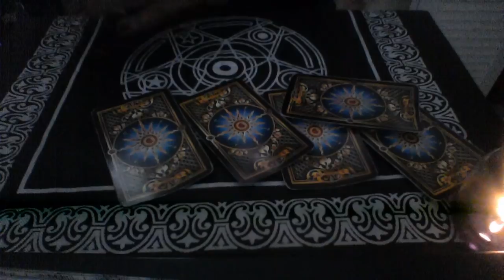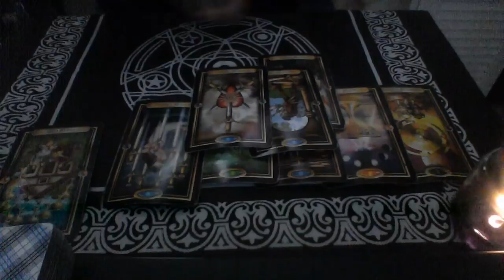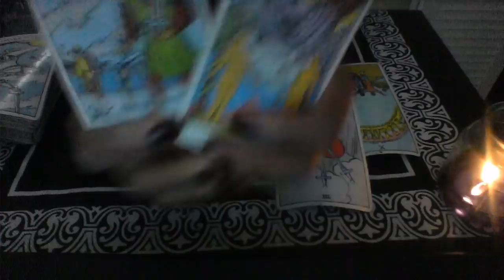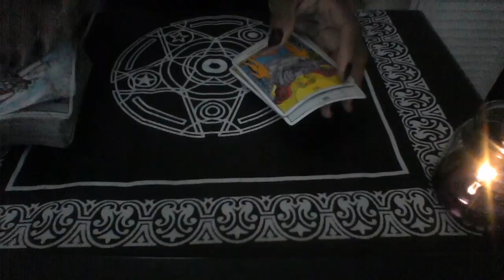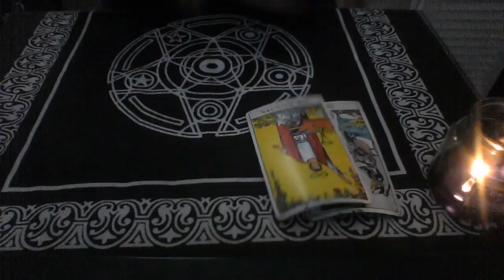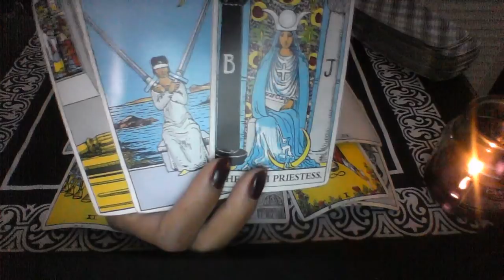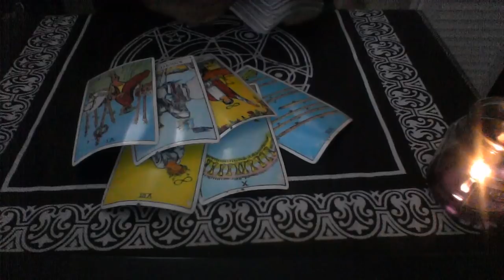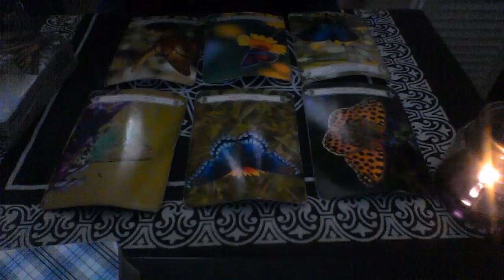SCORPIO DEC 2018 PROPOSAL COMMITMENT; JUST ASK FOR FORGIVENESS AND MOVE ON;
My astrological makeup:

Sun: Aquarius
Moon: Libra
Ascendant: Aries

Ellej446
TAROTOFELLE

UNLESS OTHERWISE SPECIFIED.

1 question is $15
2 questions is $25

Ellej446
TAROTOFELLE